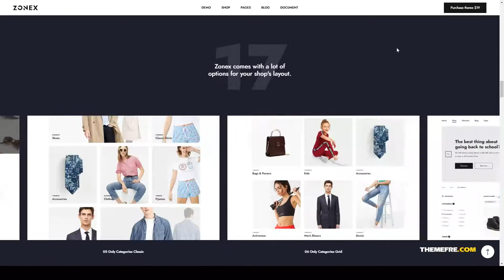Zonex - Fashion WooCommerce WordPress Theme page builder fashion wordpress theme Risa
Columns 4+

 Layout Responsive

 Tags clean, clothes shop, clothing wordpress, fashion, fashion store woocommerce, fashion wordpress theme, minimal, modern, multi-purpose, page builder, responsive, woocommerce